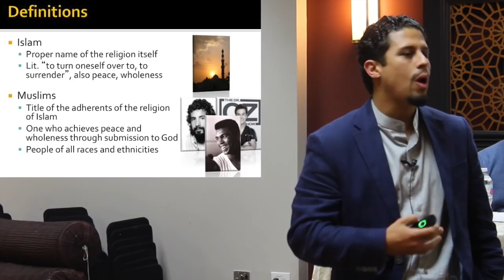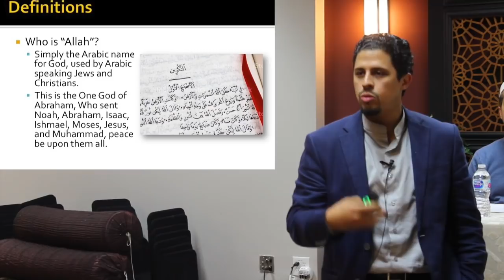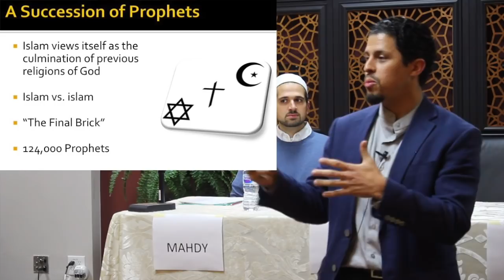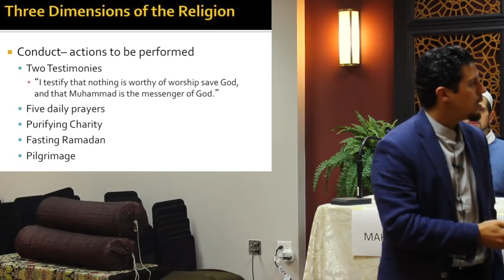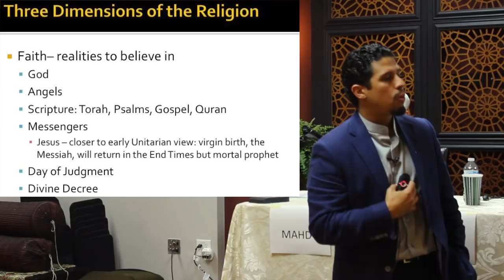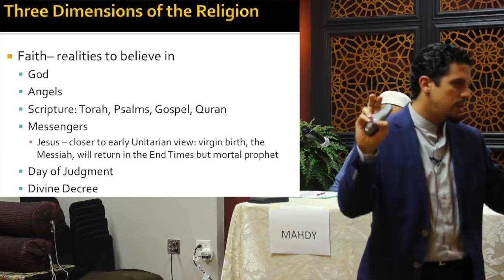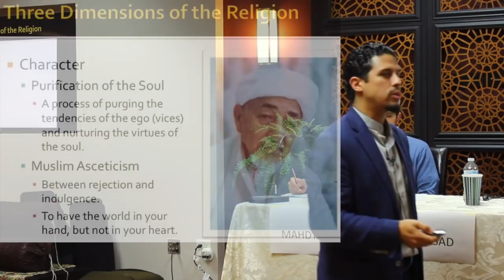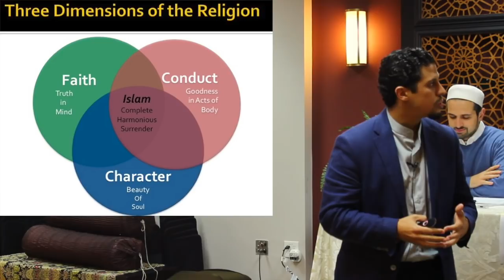Your Muslim Neighbors Speak for Themselves | The Muslim Next Door Panel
As part of a mosque open house, five congregation members of the Muslim Community Center - East Bay provide a varied and broad understanding of Islam and the American-Muslim experience.

The topics addressed are:

- “Islam 101": Basic Tenets of the Islamic Faith" (Dr. Asad Tarsin)
- “Mythbuster: Hijab, Women in Islam, Shariah" (Hina Mukhtar)
- "How Islam Made Me A Better American" (Sara Kim)
- "Mythbuster: Jihad and ISIS" (Mike Kim)
- "Addressing the Elephant in the Room – What do Muslims think about ISIS?" (Mahdy Amine & Panel Emcee)

About the Panelists:
Hina Khan-Mukhtar is a mother of three boys and one of the founders of a homeschooling co-operative in Lafayette, CA, which now serves over 35 homeschooling families in the East Bay. In addition to teaching Language Arts to elementary, middle school, and high school students, she is also involved in interfaith dialogue. Hina is a monthly contributor to The Muslim Observer's "Raising Our Ummah" column and also writes for Seeker's Hub where she shares parenting advice and ideas for nurturing spiritual traditions in childhood.

Sara Kim is one of the founders of the ILM Tree Homeschooling Cooperative, an educational co-op comprised of over 35 Muslim families in the East Bay. After attending the US Naval Academy and University of Maryland and getting a degree in Civil Engineering, Sara now lives with her husband Mike and their six children in Lafayette, California, where she also owns and runs Sienna Ranch, a 21-acre ranch dedicated to outdoor education.

Mike Kim is the Chief Investment Officer at a private real estate development and investment firm in San Francisco. Along with their institutional and private equity capital partners, they have developed over 5 million square feet of real estate in the Bay Area. Mike is a graduate of the United States Naval Academy with a BS in Political Science and the University of Southern California with a Masters degree in Urban Planning and Development. Prior to his career in real estate, Mike served the nation as a naval officer leading maritime missions and expeditions in Asia, Europe, Middle East, Central and South America. He resides in Lafayette with his wife Sara and their six children.

Asad Tarsin has been designing Islamic educational programs and teaching the basics of Islam for more than a decade. After completing his bachelor's degree in Islamic studies at the University of Michigan in Ann Arbor, he continued his study of Islamic theology, sacred law, philosophy and spirituality with some of the country’s most prominent Muslim scholars. He has served as the curriculum director for the Deen Intensive Foundation for the last ten years and has a particular interest in creating sustainable models of education for new and returning Muslims. He lectures and teaches courses on Islam across the country. In 2015, he released his first published work, "Being Muslim: A Practical Guide," a primer on practicing the faith. He is an emergency physician by training and lives in California with his wife and three children.

S. Mahdy Amine was born and raised in Chicago, IL. During high school, he served as captain of his high school basketball team, then completed his double bachelor's in economics and political science from Loyola University Chicago at the age of 19, and thereafter his law degree from the University of Minnesota School of Law, while serving as President of the Muslim Students Association at each respective institution. Concurrent to his studies, Mahdy helped to found CAIR Chicago, has over ten years of teaching experience, and serves as a member of the popular Muslim-American band Noorification, which has released two albums, four music videos, and performed at over 100 national and international venues. Mahdy is married, has three little girls, and is also blessed to be a cancer survivor. In 2012, Sidi Mahdy Amine resigned from his job as Corporate Counsel for Dell Corporation to attend Zaytuna College, the first ever accredited Muslim liberal arts college in the US. He serves as Convert Coordinator at the Tal'eef Collective.

This panel was delivered at the Muslim Community Center - East Bay (MCC East Bay) in Pleasanton, California on Saturday, Sept. 22, 2018.